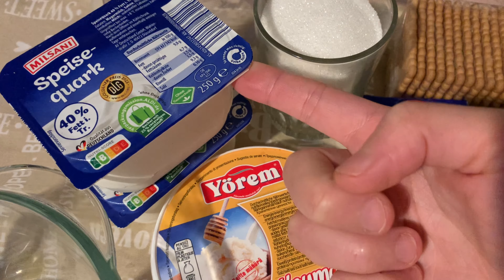Yiyenler Pastaneden Aldım Sandı🥰Pratik Ve Lezzetli Limonlu cheesecake Tarifi🍰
🍋Limonlu cheesecake🍰
200 gr bisküvi
50 gr fındık
100gr yumuşamış tereyağ
(Ben Hindistan cevizi yağı (2 yk) kullandım)
Üstüne(iç)harcı;
200 gr labne
500 gr quark
Siz bulamazsanız sürme peynirlerde olur.
200 gr krema
Bir şekerli vanilya
Yarım limon suyu ve rendesi
3 (m)yumurta
1 su bardağı şeker
1 yemek kaşığı dolusu un ve nişasta
🍋Limon sosu🍋
1 limon suyu ve kabuğu rendesi
1 bardak su
1 yemek kaşığı nişasta
Yarım çay kaşığı zerdeçal,renk vermesi için şart değil.
(Ben lemon curd hazır limon sos kullandım)
Önceden ısınmış fırında 170* on beş dakika sonra 160* dereceye indir bir saat pişir.